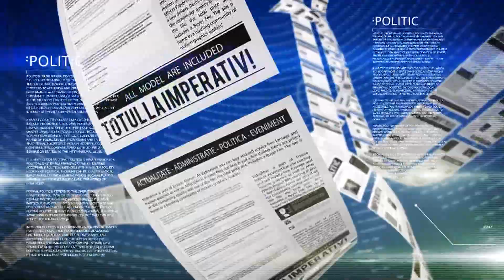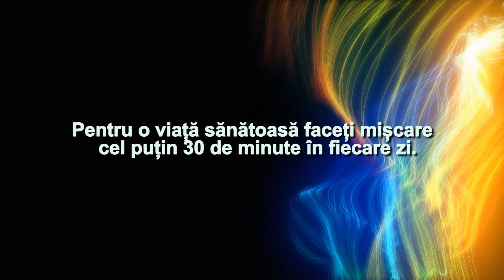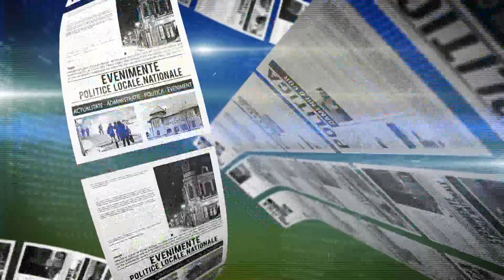Imperativ 2007 2023